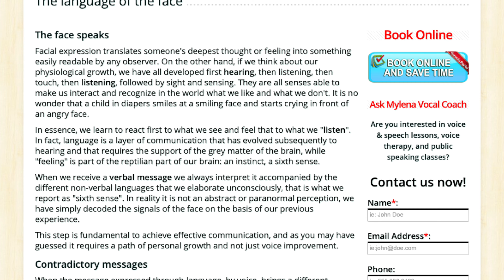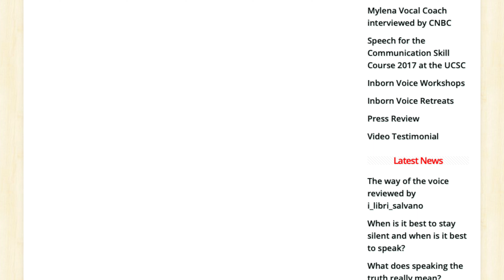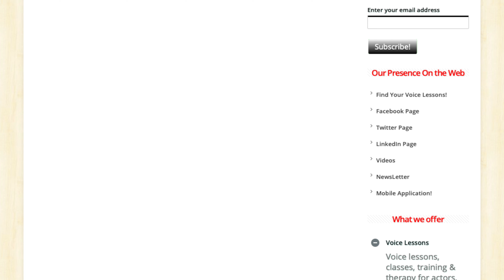While you speak, your face express a message that may be opposite to the intended one Inborn Voice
Inborn Voice Vocal Coaching for Smart TV! ➡️ Click "SHOW MORE" for more informations ⬅️
✓Make sure to leave a like on this video!

The face speaks
Facial expression translates someone's deepest thought or feeling into something easily readable by any observer. On the other hand, if we think about our physiological growth, we have all developed first hearing, then listening, then touch, then listening, followed by sight and sensing. They are all senses able to make us interact and recognize in the world what we like and what we don't. It is no wonder that a child in diapers smiles at a smiling face and starts crying in front of an angry face.

Let me know any questions about this video or your Inborn Voice in the comments below!

You enjoy this YouTube channel and its contents only for personal, non-commercial purposes.